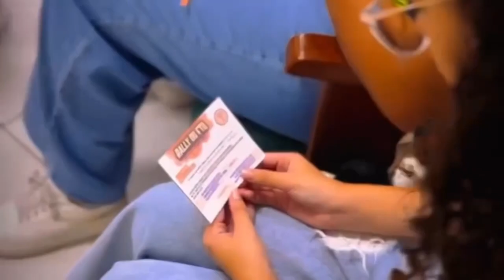Sessão Solene Resumo - Força Teen Universal